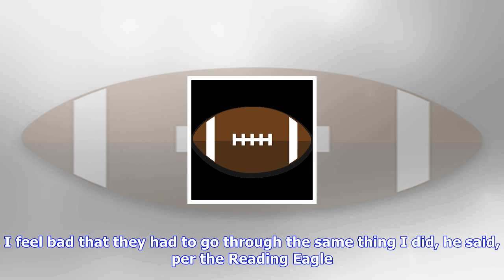Breaking News | Albright college dismissed 2 football players for not kneeling before anthem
Albright college dismissed 2 football players for not kneeling before anthem

College FootballAdam WellsFeatured ColumnistOctober 14, 2017Patrick SemanskyAssociated PressAlbright...